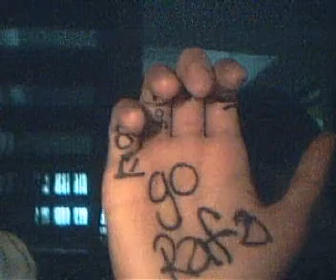felipe - madrid españa - FIVE FOR RAFA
Tiéndele tu mano a Rafa para ganar su quinto Roland Garros. / Give Rafa Nadal a hand to win his fifth Roland Garros.